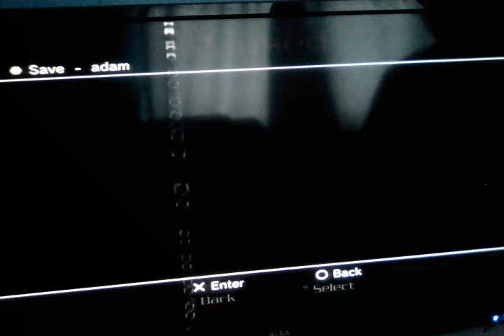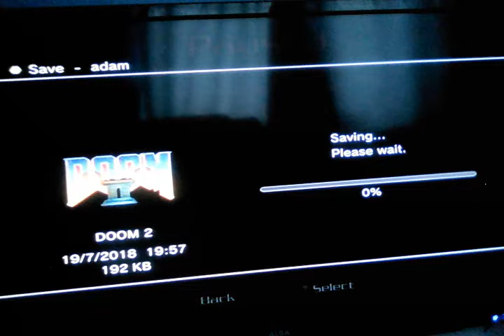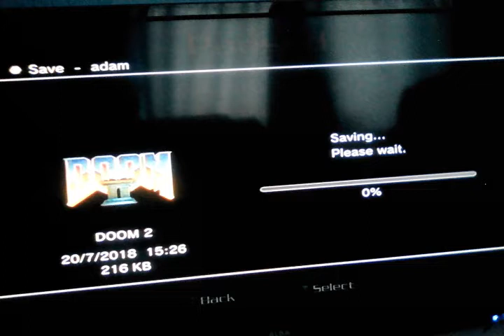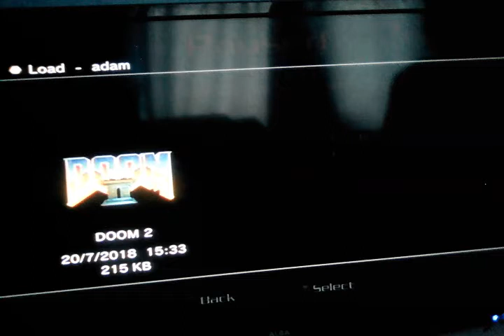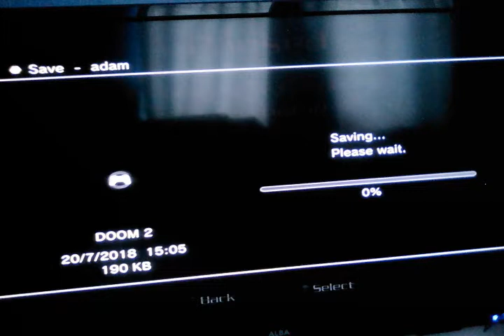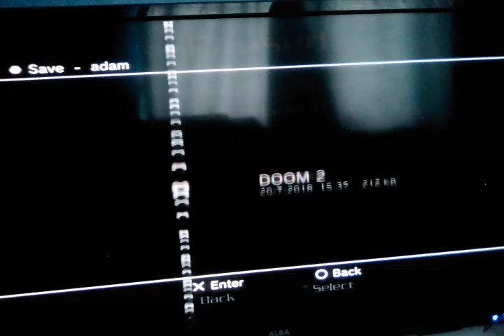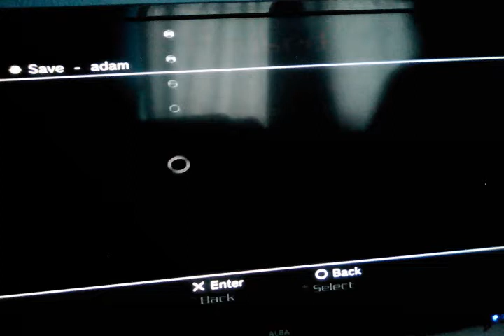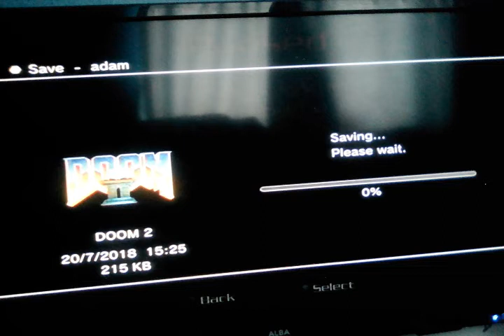Let's play doom 2 nightmare part 3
In this episode, I complete level 8, 9 and start level 10 on the nightmare difficulty. I hope you enjoy :)